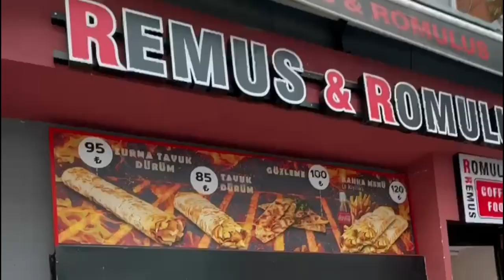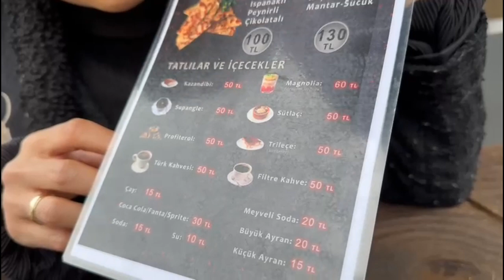SAMPAI MASUK TV TURKI MAKANAN ANAK KAMPUS DI TURKI ISTANBUL REMUS & ROMULUS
Makanan anak kampus di turki istanbul remus dan romulus

Happy watching
Irez iskandar